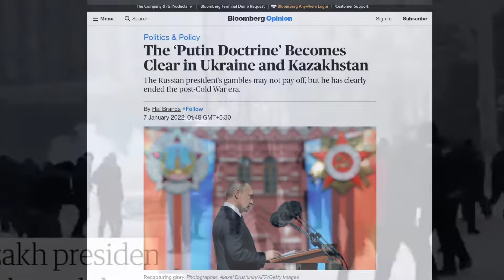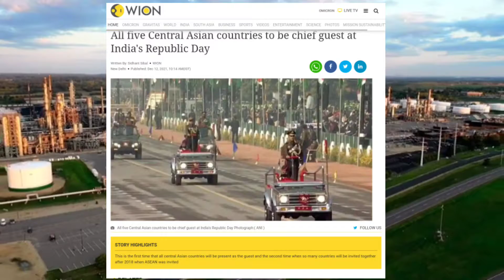KAZAKSTAN PROTESTS | Russia sends his troops to kazakstan to capture kazakstan | Bad news for India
KAZAKSTAN PROTESTS | Russia sends his troops to kazakstan to capture kazakstan | Bad news for India|Why Kazakhstan violence is bad news for India? |kazakhstan demonstration

HELLO FRIENDS.

ABOUT VIDEO.

Hi As you all know, the government of Kazakhstan has resigned. Due to hike in fuel price.Also let me tell you all The situation in Kazakhstan continues to worsen. There are constant riots here. People are classing with each other. Many groups have been formed. Some are fighting with each other. from government . Let me tell you this. This civil war country is very poor. There is also a possibility that kazakstan as a country may not exist in the coming few weeks.The government has taken some strict decisions so that violence can be reduced. First of all, the internet has been cut off. All over the country so that those who are spreading anarchy. They could not properly coordinate among themselves Within the presidential order, Kazakhstan has invited the Russian army. Apart from that, the cstao country which has an alliance of 6country has also invited them. Say that come here with your military, save Kazakhstan, otherwise this country may also be scattered.
russia is sending its military to kazakstan, hope russia saves this country ... Also it is alleged that all this happening in Kazakhstan is the tax section of Russia. Because at this time Russia is planning to reunite the 15 countries that separated ussr in 1991.Why is all this bad news for Ab India. Firstly, Kazakhstan itself is a very big one. It is the oil producing country which these people export. Violence in such a country affects the price of crude oil. Inflation is large. Not only India but there are many countries around China-Pakistan. It will have an effect on all the countries. But India thought that the leaders of the five Central Asian countries would be invited on the Republic Day parade. first time This would have sent a strong message of India to the whole world, but now it seems that the Central Asian countries

ALL THESE TOPICS ALSO COVER. ..

russian troops in kazakhstan.
why Russia send his troops to kazakstan
.why Russia send his soldiers to kazakstan.
Russia sends troops to put down Kazakhstan uprising as fresh violence erupts
kazakhstan news sounds like diesel.
kazakhstan violence latest news.
why kazakstan protests bad news for India.
Russia send military to kazakhstan.
kazakhstan fuel protests.
why Kazakhstan government resigns
Pakistan news in India 2022
What to know about Kazakhstan - Surge of fuel prices, protests, state of emergency.
Anti-Government Protests In Kazakhstan .
kazakhstan protests 2022
russia sends troops to border.
is Russia wants to capture kazakstan
Why Kazakhstan violence is bad news for India?